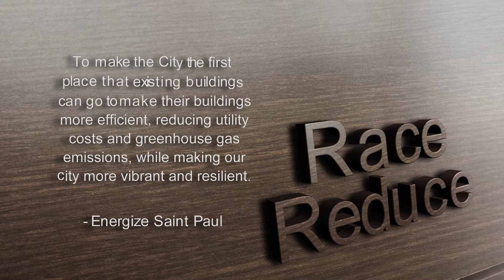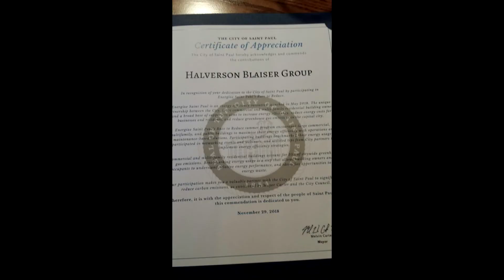Doing even more in 2019. HBG receives a commendation from The City of Saint Paul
Photos provided by The City of Saint Paul
SAINT PAUL, Minn. – On Thursday, November 29, Mayor Melvin Carter commended participants of Energize Saint Paul’s Race to Reduce energy benchmarking program at a recognition ceremony held at 12eyes Brewery.

Energize Saint Paul’s Race to Reduce summer program encouraged large commercial, multifamily, and public buildings to maximize their energy efficiency with operations and maintenance-based solutions. More than 100 buildings benchmarked their energy usage, participated in networking events and webinars, and utilized tips from City partners to implement energy efficiency strategies.

Benchmarking energy usage is a step that allows building owners and occupants to understand relative energy performance, and identifies opportunities to cut energy waste.

Participants receiving commendation included Center for Energy and Environment, CommonBond Communities, Halverson Blaiser Group, HealthPartners, Lawson Commons, Macalester College, MetroPlains, Metro Transit, Minnesota Department of Administration, Pilgrim Lutheran Church, Prior Works, River of Goods, Saint Paul Public Library, Saint Paul Public Schools, University of St. Thomas, The Waters of Highland Park and Wells Fargo Place.
Hannah Burchill